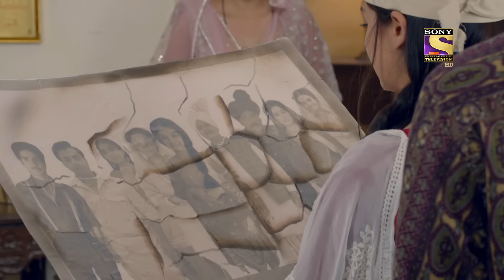Kyun Utthe Dil Chhod Aaye? - Ep 47 - Full Episode - 30th March, 2021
Episode 47: Amrit Finally Wakes Up
While Amrit had a nightmare of losing Randheer, she finally wakes up after 13 days, realizing that Farooq's story has been ended and everyone's safe and at the right place. Randheer, while completing the picture for the past 13 days, has finally arranged them. Thus, makes everyone recall all the happy moments.

About Kyun Utthe Dil Chhod Aaye?:
1947 Lahore, The Union of India - The country is sensing its freedom from imperial rule, the colonizers are finally on their way out. People all over the country imagine a better future for their kids, lovers are ready to give their hearts away again. But amidst all the glory and rosiness, an internal conflict is brewing. A cloud of uncertainty looms over the country.